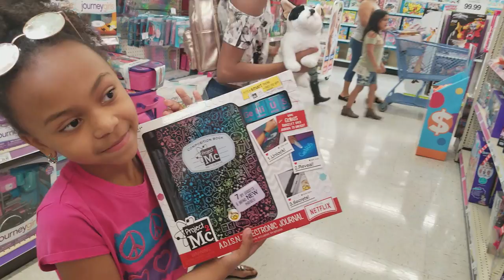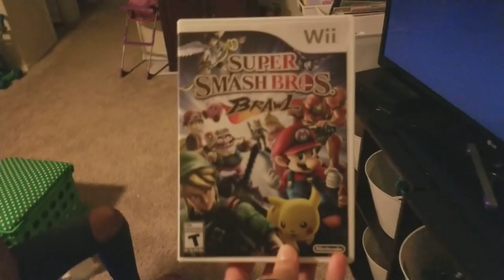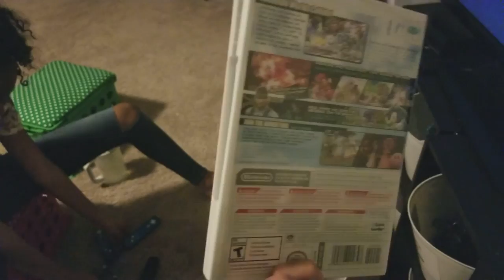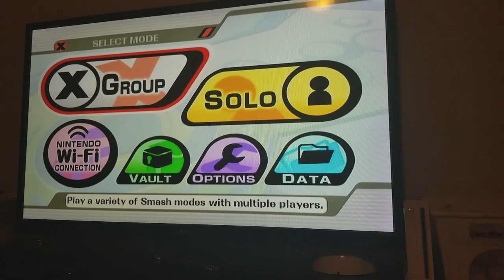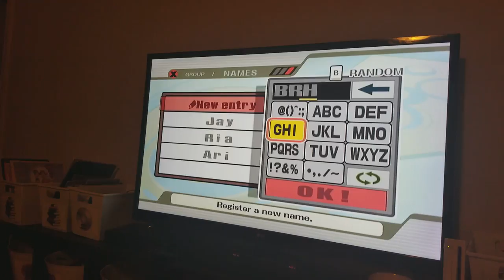Family Game Night & Shopping | Family Vlog | Toys Shopping | Mattress Shopping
Family Game Night & Shopping

*Friend Mail*
Ria's World of Ideas

If you like cleaning videos then watch: "CLEAN & DECLUTTER WITH ME | MY DAUGHTER'S ROOM | CLEANING & DECLUTTERING MOTIVATION | SPEED CLEANING"